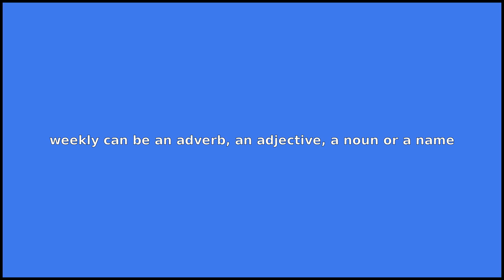WEEKLY - Meaning and Pronunciation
How to pronounce weekly?

This video provides examples of American English pronunciations of weekly by male and female speakers.
In addition, it explains the meaning of weekly through a dictionary definition and several visual examples.

IPA Transcription of weekly is /wˈikli/.

Definition of weekly according to Wiktionary:
weekly can be an adverb, an adjective, a noun or a name

As an adverb weekly can mean:
1. Once every week.
2. Every week.

As an adjective weekly can mean:
1. Of or relating to a week.
2. Happening once a week, or every week.

As a noun weekly can mean:
A publication that is published once a week.
As a name weekly can mean:
Surname.

If you'd like to test your pronunciation of weekly, check out Accent Hero's real-time pronunciation feedback tool: